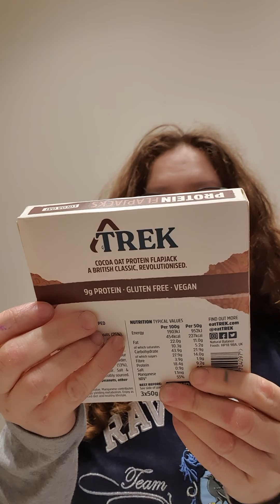Degustabox February 2020 unboxing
Treat-tastic this month for Easter!  Degustabox is £12.99 a month and filled with 10-15 food discoveries!